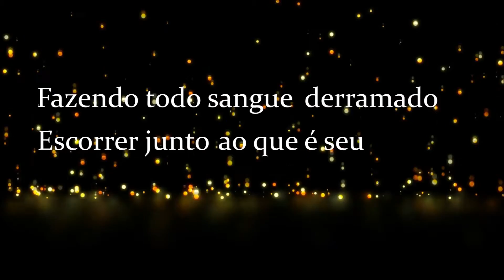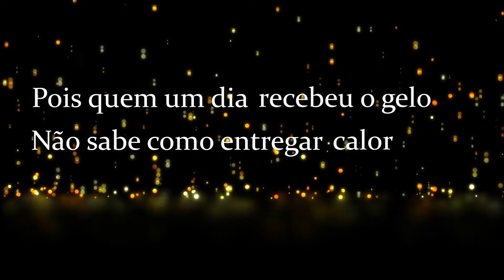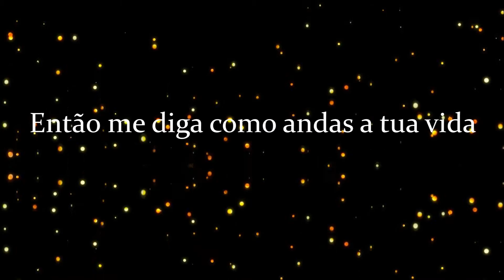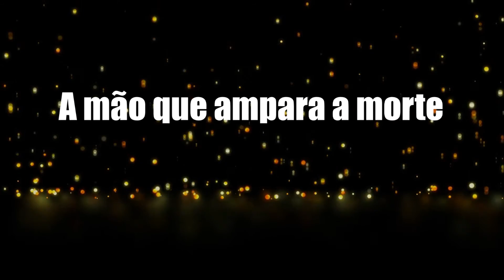Presságio - Guerra (Lyric video)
Arte: Guerra

Single

Composição: Glayber Souza, Franco Matana

Banda: Glayber Souza - Vocal, Ramon Gehlen - Guitarra solo, Franco Matana - Baixo, Guilherme Peroza - Guitarra base, Guilherme Reginato - Bateria.

Produtor: Ricardo Mabilia

Musica tema do filme Laços do Passado - Astro 2016